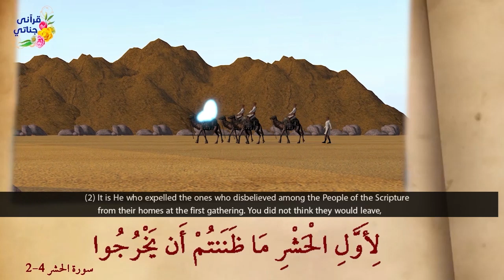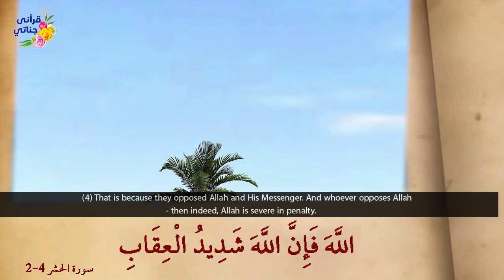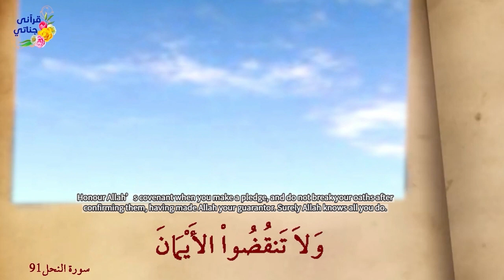Habibullah S2 Ep11 Prophet Muhammad (PBUH) | True Islamic Drama